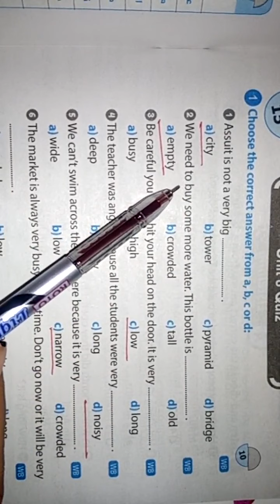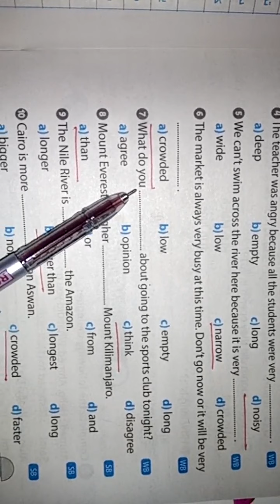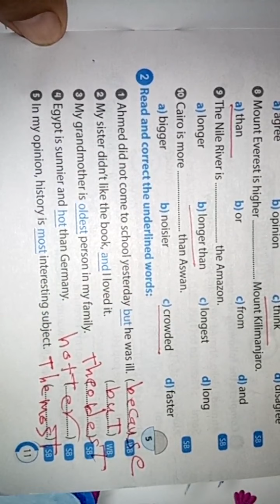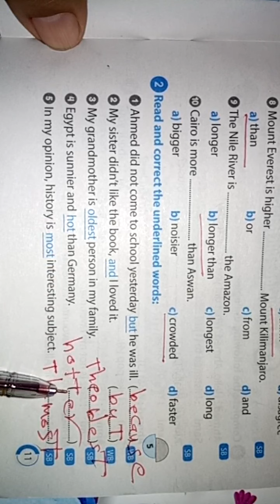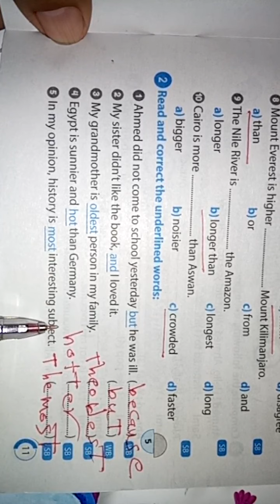حل ملحق جيم 2021 اولى اعدادى ترم ثاني الوحده 8 8⃣ صفحة 11